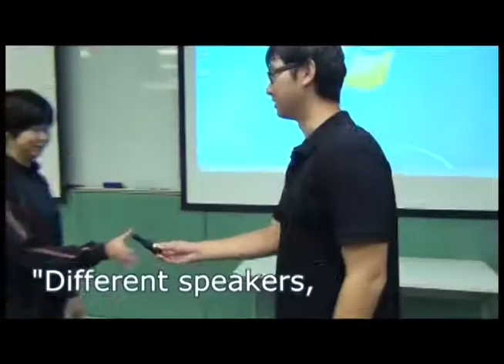Rohan Gupta 20219102